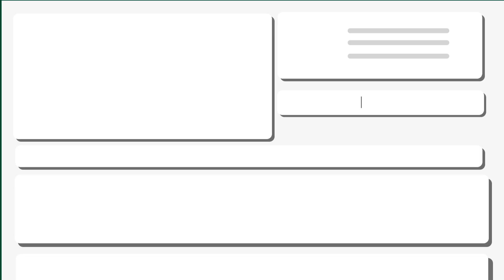Contrate de forma ágil, simples e de graça com a Refuturiza 360º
Com o plano Lite da Refuturiza 360, você não precisa investir para montar a melhor equipe. Contrate os melhores talentos de forma ágil e simples.
Aproveite nossos recursos gratuitos e comece a construir o time dos seus sonhos hoje mesmo!

Agende uma demonstração gratuita agora mesmo!